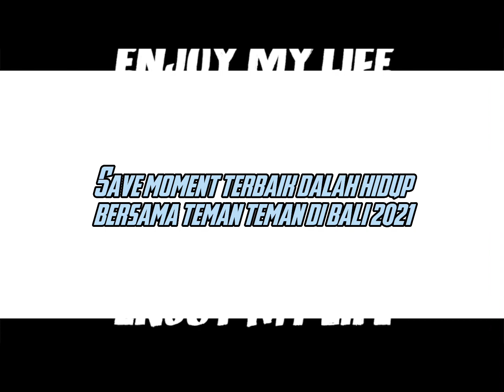MOMENT PERTAMA KALI KE BALI 🍃🍃\\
kalo kalian mau spil kmna aja aku main saat di bali komentar yg banyak ya gys.
aku nnti bikin vidionya 😀
monent pertama kali jalan jalan di bali,izin save moment di yt solnya di galery penuh.
dan mlm ini hari terakhir aku ngedit di gp aku ini gys mudah mudahan nnti aku ke beli lagi hp IP sekarang aku mau jual dulu solnya butuh buat bekel kedepan.
doain ya tmn tmn semoga murah rezeki aamiin